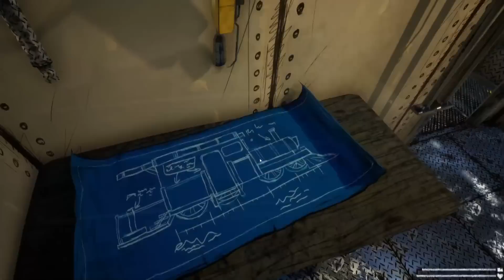Summoning Hell Charles for a Final Showdown || Choo Choo Charles #2 (Playthrough ENDING)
Choo Choo Charles is a game about a spider train out to get us on an island full of people in need of salvation. Can we stop Charles and bring peace to the island inhabitants? This is part 2 and the ending of a full playthrough for Choo Choo Charles.